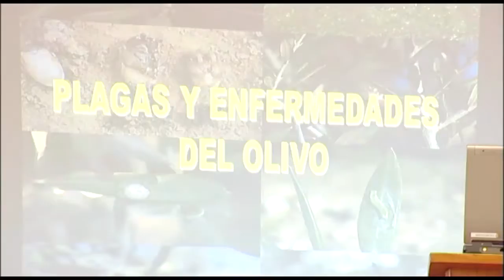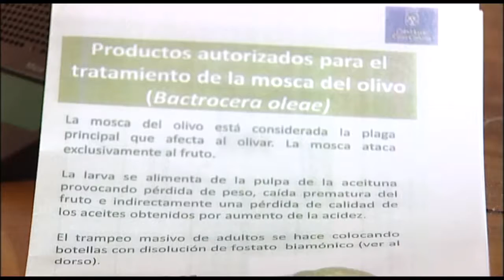AGÜIMES INFORMATIVO 22/05/18